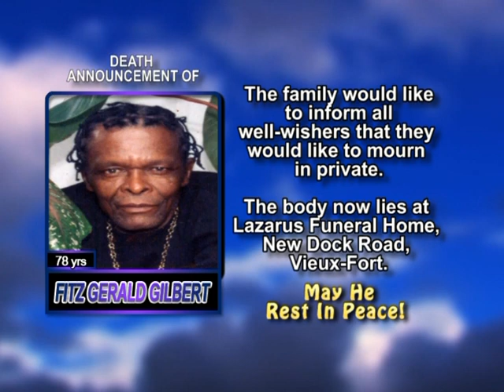Fitz Gerald Gilbert long